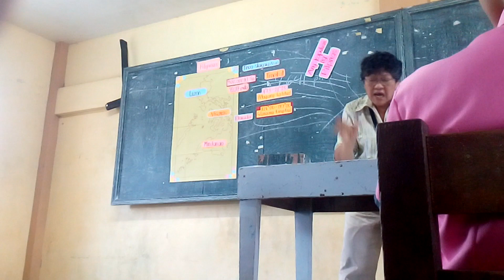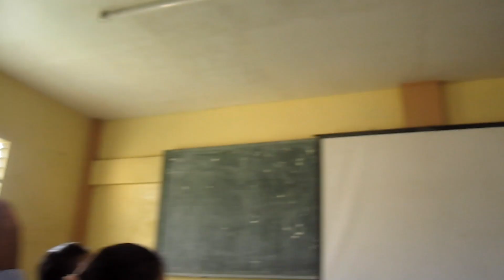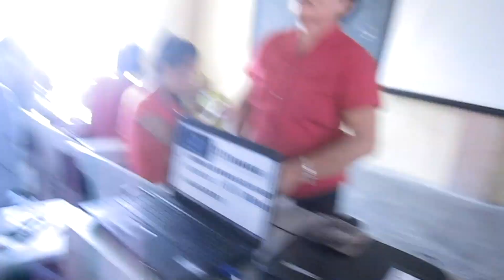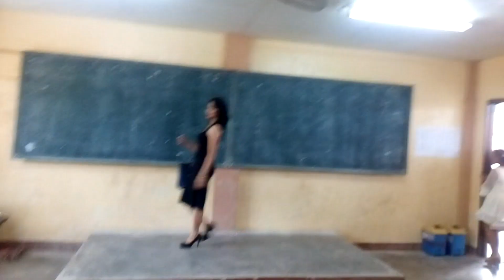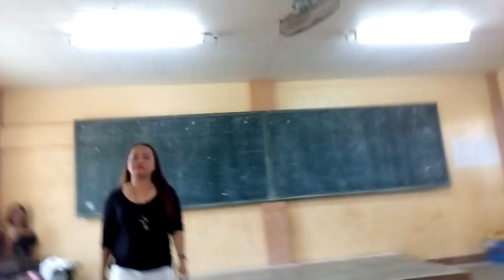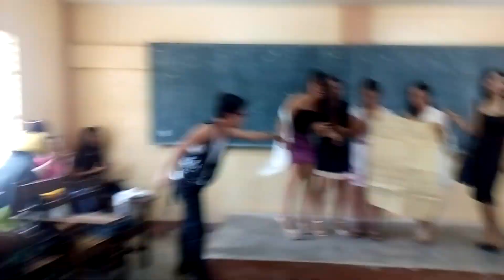School Video Dump